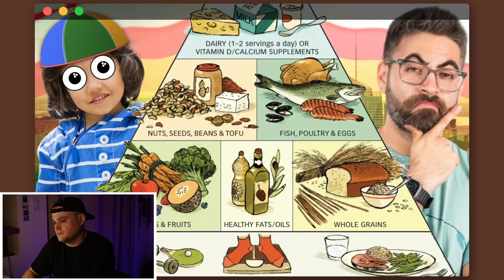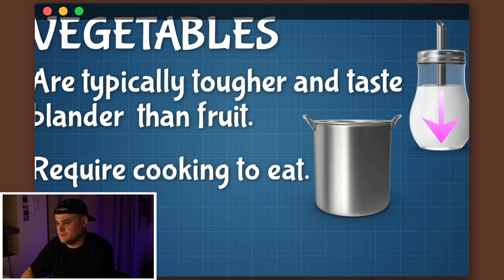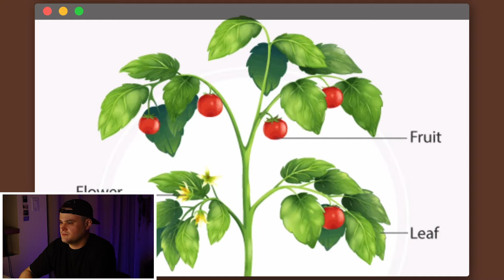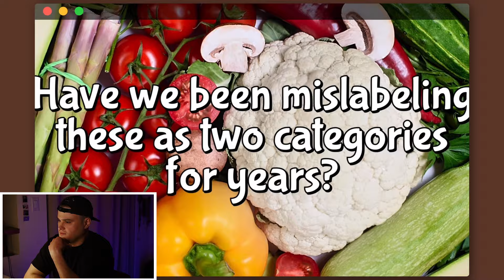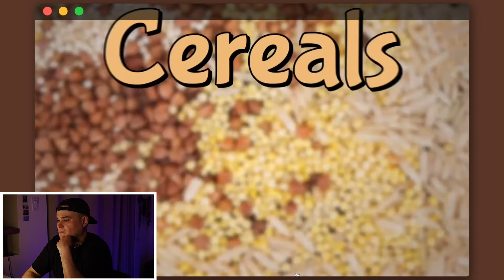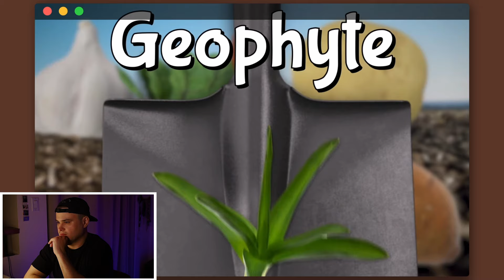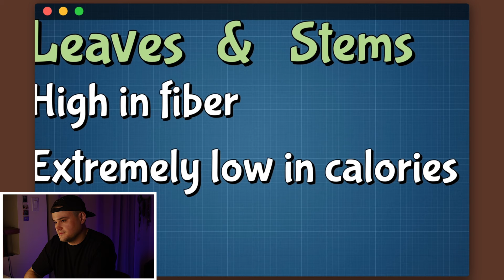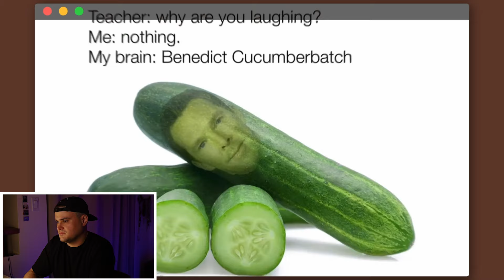A Deep Dive Into The Vegetables Aren't Real Theory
What's up y'all! Recently, a video came across my desk from @FoodTheory 's channel that had me quite intrigued. He laid out an argument that what we know as vegetables aren't actually real. As crazy as it sounded - some of the ideas laid out actually had some validity - while some thing I thought to be a bit of hogwash. Check out the full video to truly seperate fact from fiction in this wildly interesting take.

Edited by: Caitlin Parker
Sound Design: Declan Leonard
Thumbnail Design: Oleg Carrasco